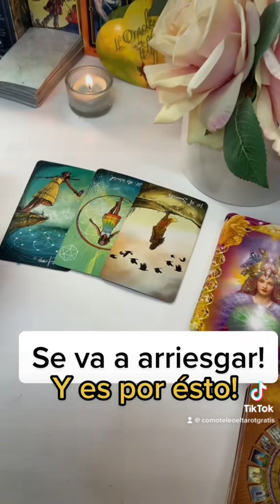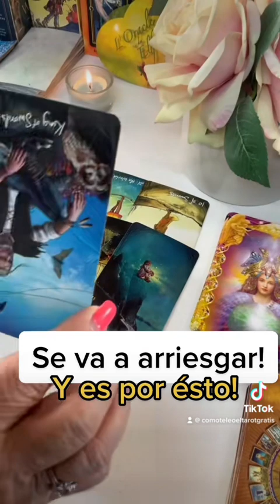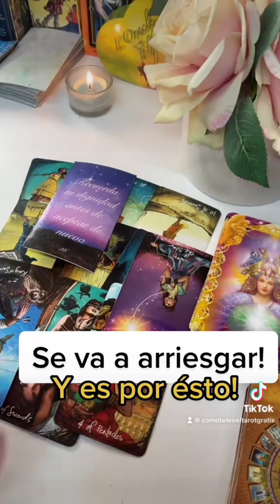TENGO NOTICIAS! SE PIENSA ARRIESGAR DE NUEVO! Y ES POR ESTO...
Te tengo noticias y es que piensa arriesgarse y por esto, ya lo verás.

LECTURAS PERSONALES

Carmen